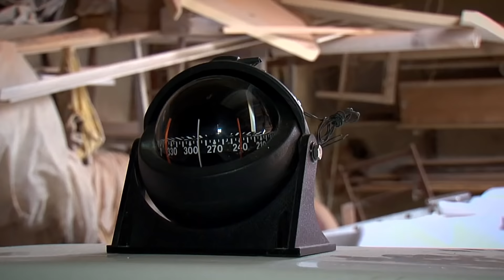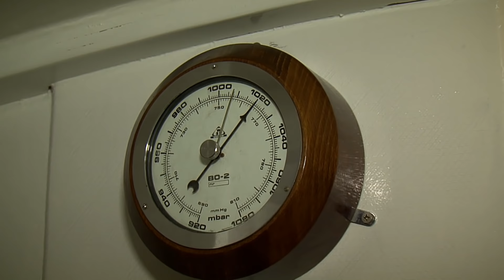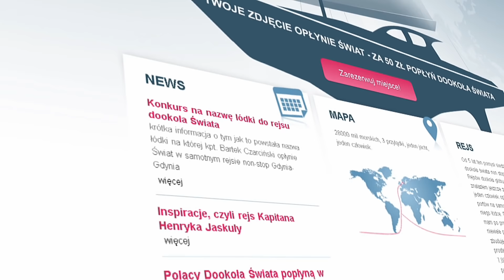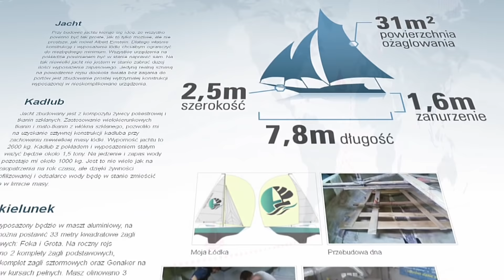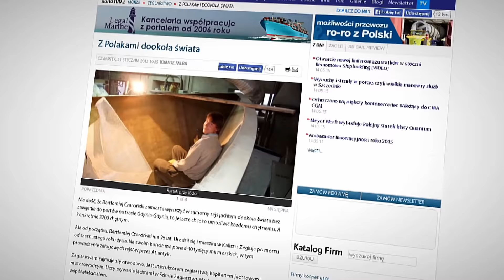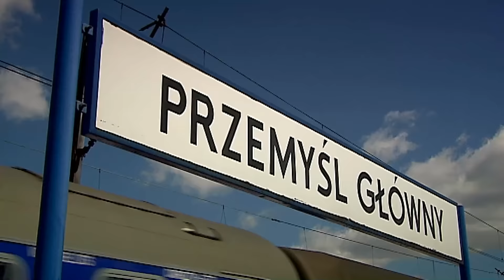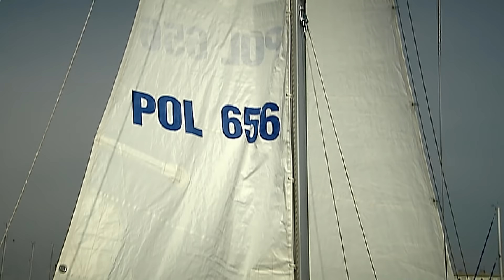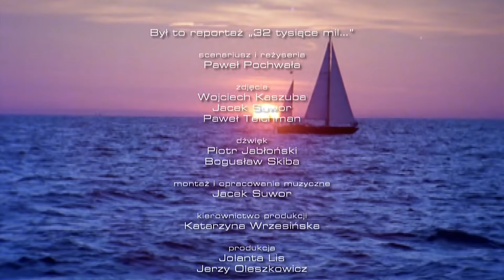Reportaż o wyprawie kpt. Henryka Jaskuły „32 tysiące mil…” przygotowany przez Telewizję Polską